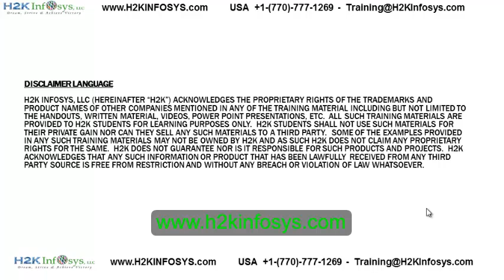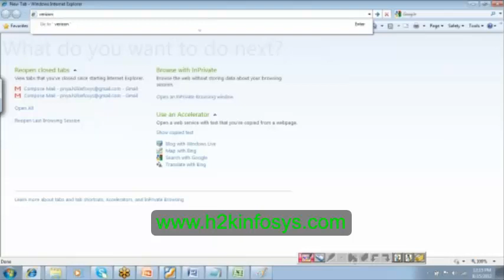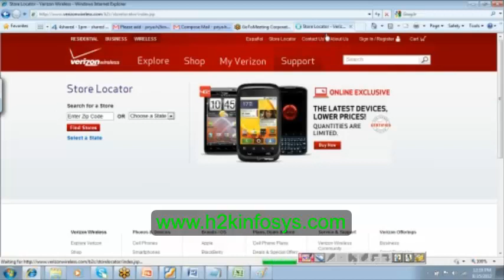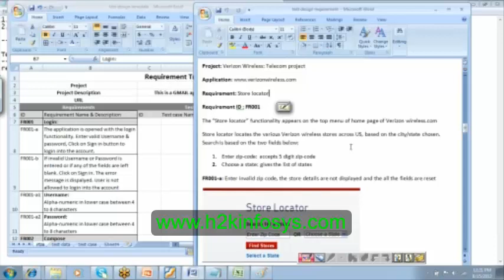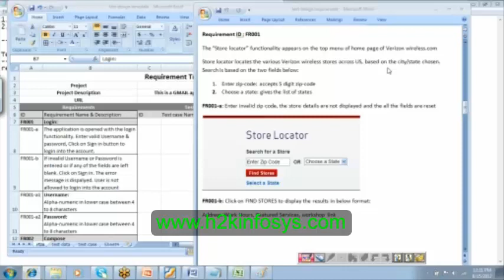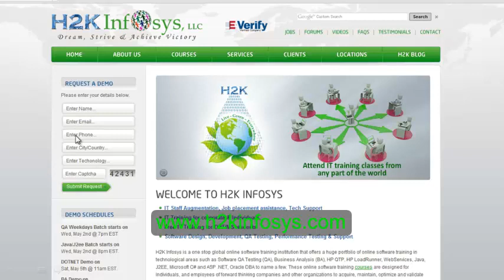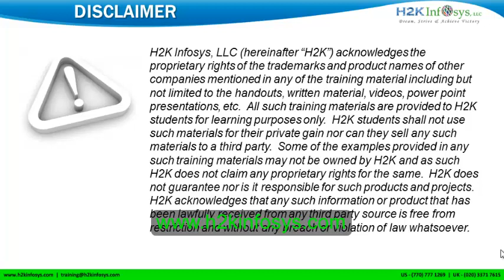QA Test Design | QA Test Case Design Techniques | Test Design in Software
H2K Infosys offers top-notch QA online training, providing a comprehensive QA testing tutorial for beginners. Our program covers essential skills for aspiring QA testers and engineers. With H2K Infosys, you'll gain hands-on experience and in-depth knowledge to excel in the field. Join us to receive expert guidance, practical training, and a solid foundation for a successful career as a QA professional.

H2K Infosys offers comprehensive training in QA Test Design, focusing on various QA Test Case Design techniques. The program covers essential aspects of Test Design in software development, equipping participants with the skills to create effective and efficient test cases. By mastering Software Test Design, students can enhance their proficiency in ensuring software quality and reliability, making them valuable assets in the field of software testing.